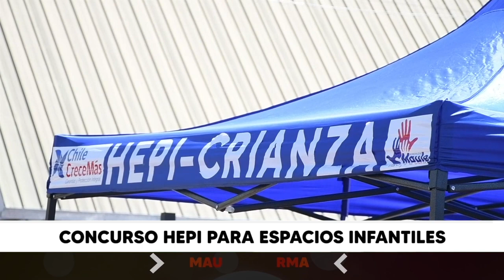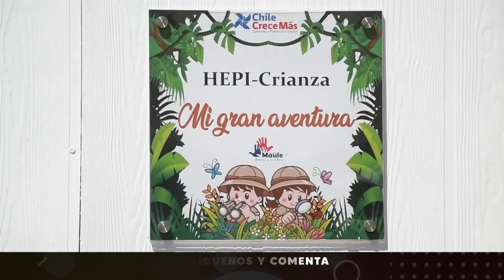Concurso HEPI para espacios infantiles | Miércoles 18.10.23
Seremi de Desarrollo Social y Familia, Sandra Lastra Morales, realizó una convocatoria el pasado martes 17 de octubre en la comuna de Maule, para presentar el programa de habilitación de espacios públicos para la infancia HEPI. Este programa, que ha estado en funcionamiento desde 2008, busca crear espacios dedicados a la parentalidad responsable y la estimulación de la infancia.

Nota de prensa emitida el día miércoles 18 de octubre del 2023 en la edición central de nuestro noticiero Maule Informa